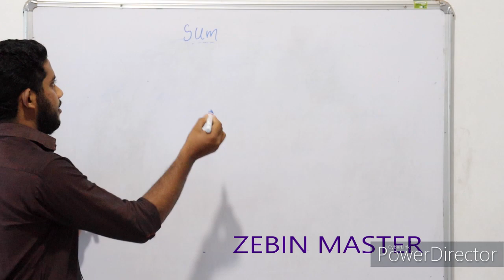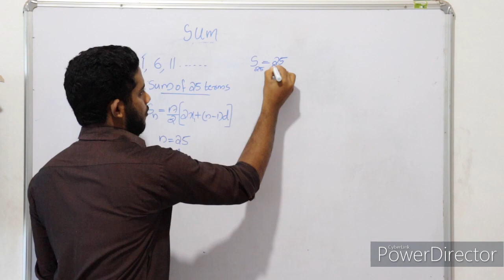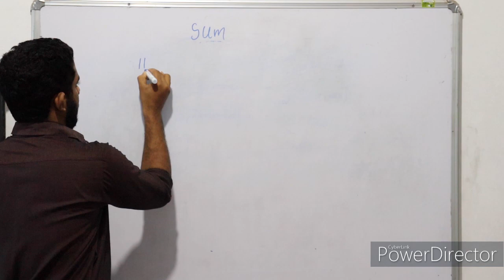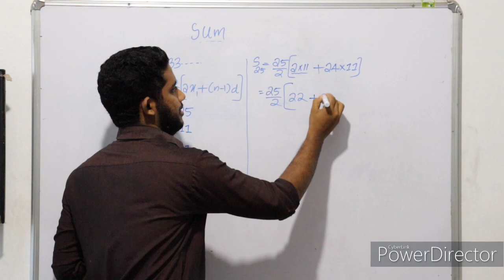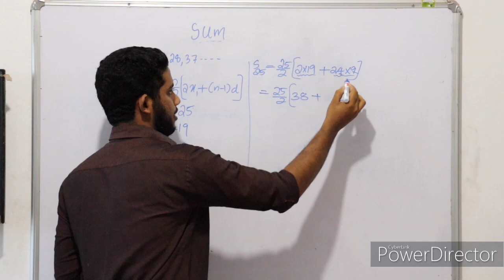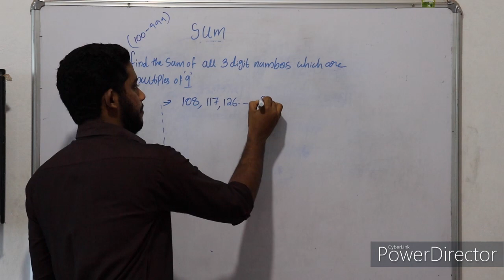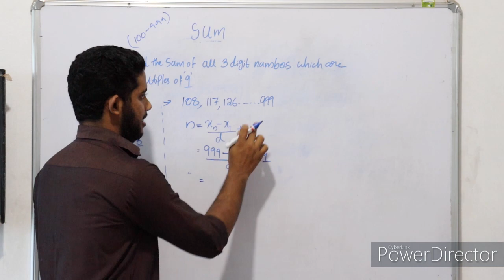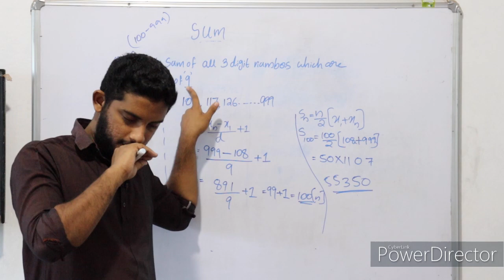MATHEMATICS CLASS 10 Zebin sir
AL HUDA EMHS